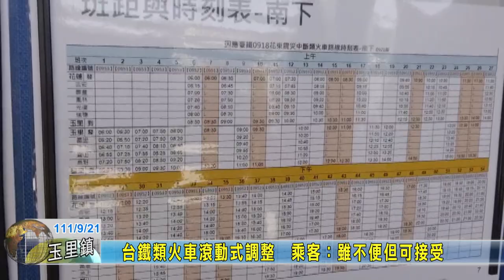20220921 05 台鐵類火車滾動式調整 乘客：雖不便但可接受